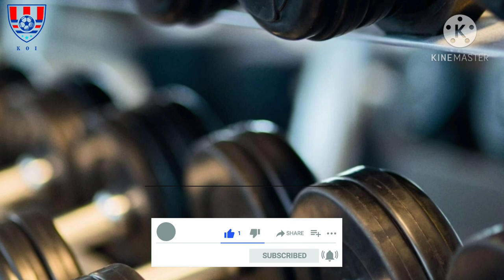Best Workout Music Mix 2020 | Gym Music | Gym Motivation Music | Workout song | King Of Innovative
Best Workout Music Mix 2020
Gym Music
Gym Motivation Music
Workout song

💖if you loved watching my videos